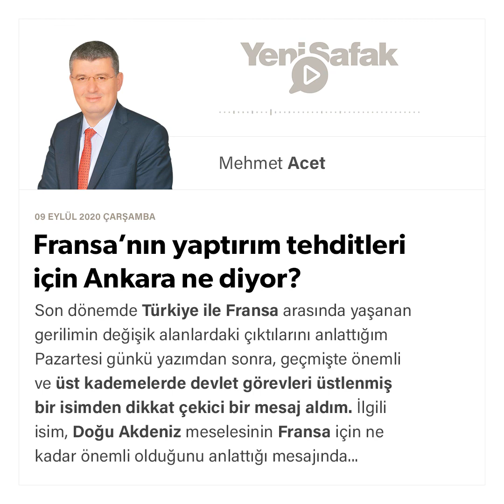Mehmet Acet - Fransa’nın yaptırım tehditleri için Ankara ne diyor? - 09.09.2020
Son dönemde Türkiye ile Fransa arasında yaşanan gerilimin değişik alanlardaki çıktılarını anlattığım Pazartesi günkü yazımdan sonra, geçmişte önemli ve üst kademelerde devlet görevleri üstlenmiş bir isimden dikkat çekici bir mesaj aldım.

İlgili isim, Doğu Akdeniz meselesinin Fransa için ne kadar önemli olduğunu anlattığı mesajında “Fransa’nın Milli Güvenlik Strateji Dokümanında Doğu Akdeniz önceliği vardır. Ellerindeki tek uçak gemisinin birinci amacı da budur” diyordu.

Aynı isim, Ankara’nın Doğu Akdeniz meselesinde izlediği ‘askeri gücü önceleyen’ zorlayıcı (coersive) diplomasiyi sonuna kadar sürdürmekle birlikte, eşzamanlı olarak AB ve NATO ülkeleri ile ilişkileri güçlendirerek Fransa’nın öncülük ettiği ‘ittifaklaşma’ hamlelerini zayıflatmayı öneriyordu.